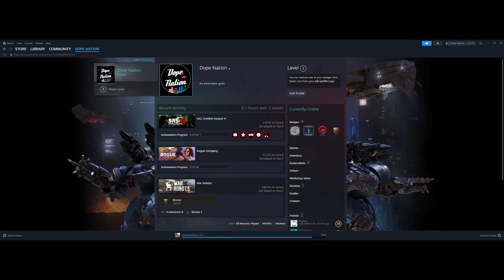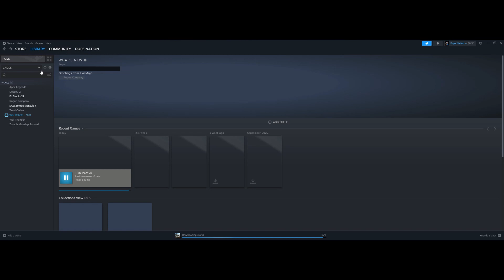Downloading war robots after quitting for a while. Gareth and Shocktrain Spectre gameplay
wr is a dead game I stopped playing untill its good again

 • Zombie Frontier 3 - Garas Jail (Showi...

⚠️ Tubebuddy is one of the best, if not the right best free YouTube growing platform to grow your channel.  To get all the unlimited perks and skyrocket your channel growth, use this link to get started on and chose your plan in a little to no cost

Recent uploads: ➾

✊ Enjoy the cool and funny moments in our video game